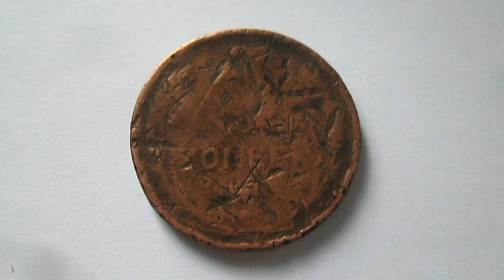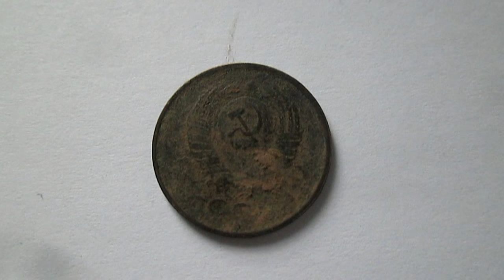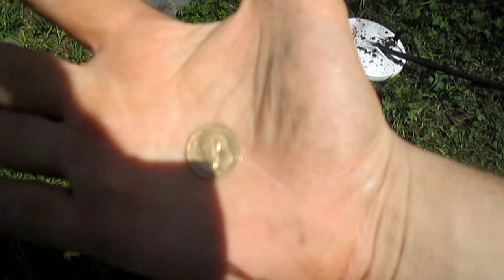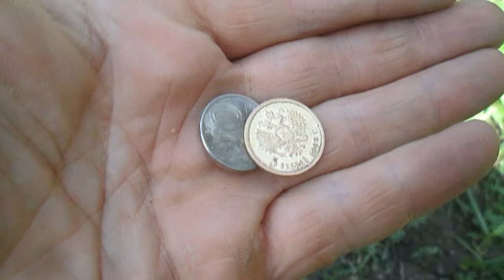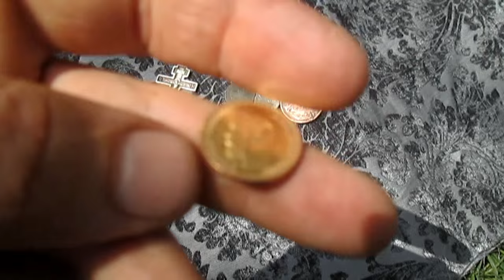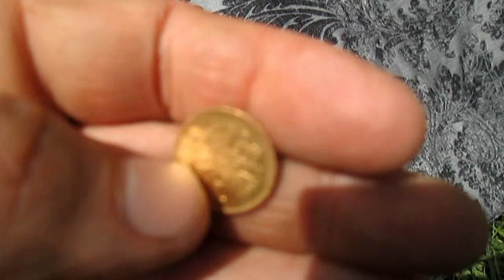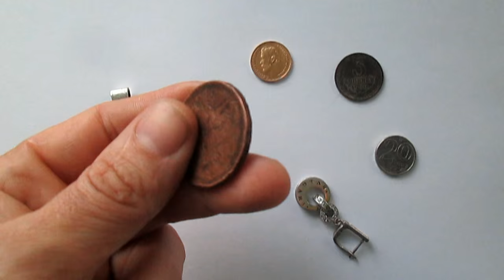Мега удачно…Найдена ЗОЛОТАЯ монета 5 рублей Царское ЗОЛОТО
Мега удачно…Найдена золотая монета 5 рублей. Царское золото и как намыть золото в горах. В этом видео мы с Сергеем ездили в горы, он попытал счастье намыть золото, а я занимался приборным поиском. Если кому нужен результат, конечно GPX прекрасный вариант, сигналы идут чёткие, хватает всё подряд, не одной цели мимо не пропустит. Следующие поиски будут самородков, для этого я нашёл одно интересное место, тоже в горах, вот и посмотрим, что я найду? А в этом видео я изначально запланировал заниматься поисками потерянных вещей. Ещё прислушиваюсь к прибору, но вот, как видим, есть уже кое какие результаты, в этом деле главное понимать, что слышишь. Что касается Сергея? Вроде как нашёл маленький самородок, а значит, мне просто необходимо про сканировать русло реки и все её окраины, результаты будут.

Произведение «Мега удачно…Найдена ЗОЛОТАЯ монета 5 рублей Царское ЗОЛОТО» созданное автором по имени Maximov Ro , публикуется на условиях лицензии Creative Commons «Attribution» («Атрибуция») 4.0 Всемирная.Maximov Ro , публикуется на условиях лицензии Creative Commons «Attribution» («Атрибуция») 4.0 Всемирная.